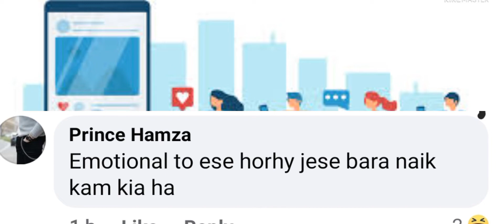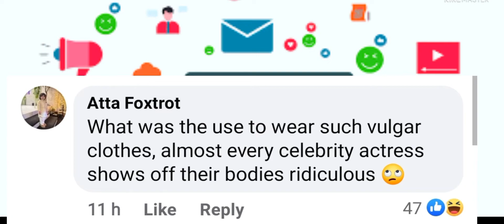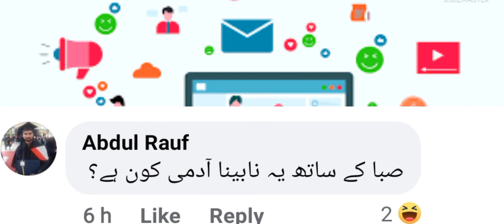SABA Qamar at Kamli film premier |constipation problem | Saba qamar drama| social media comments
sabar qamar at kamli primer
saba qamar constipation problem

Saba Qamar Zaman, known professionally as Saba Qamar, is a Pakistani actress and television presenter. She is one of Pakistan's most popular and highest-paid celebrities, her roles have been credited as a significant departure from the traditional portrayal of women in Urdu television

Khoosat Films presents KAMLI - a tale of love, loss and
cloaked secrets.
A film by Sarmad Sultan Khoosat
Releasing in theatres across Pakistan - June 03, 2022
Saba Qamar - Sania Saeed - Nimra Bucha - Omair Rana -
Adeel Afzal - Iman Shahid & introducing Hamza Khawaja
Directed by - Sarmad Sultan Khoosat
Executive Producer - Irfan Khoosat
Produced by - Kanwal Khoosat & Sarmad Khoosat
Distributors for Pakistan - Distribution Club & IMGC
Screenplay & Dialogues by - Fatimah Sattar
Edited by - Saim Sadiq & Nadeem Abbas
Director of Photography - Awais Gohar
Sound - Ashar Khalid & Kashif Ejaz
Additional Story & Dialogues by - Sarmad Khoosat
Music Producer - Saad Sultan
Music Composers- Zulfigar Ali, Saad Sultan, Sohail
Shahzad & Izzat Majeed
Lyrics by - Bulleh Shah, Shakeel Sohail, Anjum Qureshi,
Sohail Shahzad & Izaat Majeed
Vocalists - Reshma Jee, Atif Aslam, Zeb Bangash, Zenab
Fatimah Sultan,
Nimra Gilani, Amna Rahi & Sohail Shahzad
Based on a short film by- Mehar Bano
Colourist - Fatimah Sattar
Production Designer - Kanwal Khoosat
Art Directors - Iram Sana & Majyd Bayg
Costume Designer - Usama Khan Jallandhar
Hair & Makeup by - Madiha Qaiser
Choreographer - Gillian Rhodes